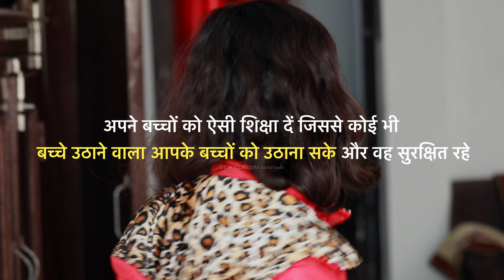Save your children -हर माँ बाप अपने बच्चो को ये सिखाये || BELIEVERS-AmitPundir ||Mahi Pundir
Save your children apne -हर माँ बाप अपने बच्चो को ये सिखाये || BELIEVERS-AmitPundir ||Mahi Pundir
Director - Amit Pundir
Writer    - Amit Pundir
Editor    - Amit Pundir
Dop- Appu kumar sharma
Cast-Amit Pundir ,Mahi Pundir